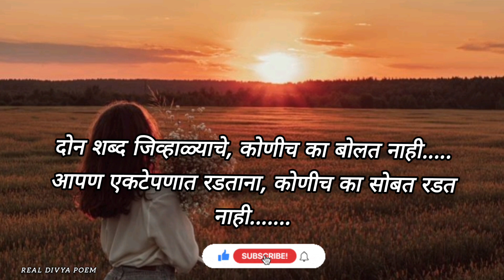कोणीच का समजत नाही..!|Marathi Kavita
Thanks to poem writer 🤗

Do Like 👍
Do Share 🤝
         And